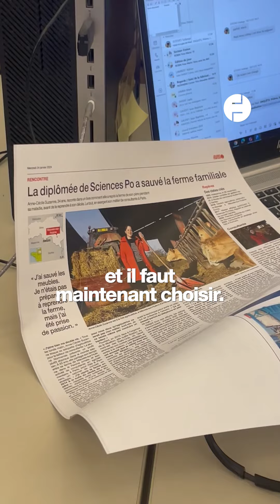Comment fabrique-t-on le journal Ouest-France ?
On vous emmène avec nous pour découvrir comment Ouest-France arrive tous les matins dans votre boîte aux lettres.